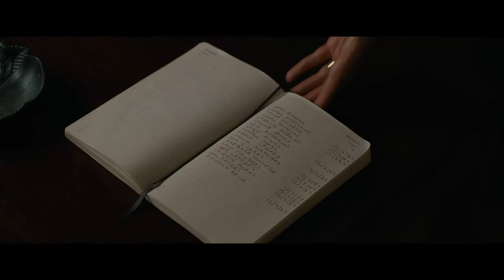Backtrack Trailer Castellano